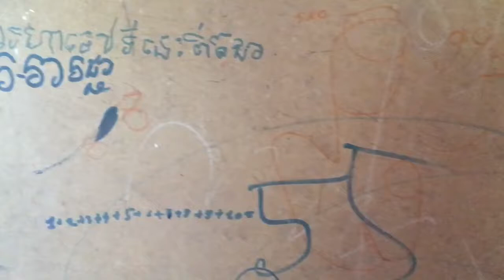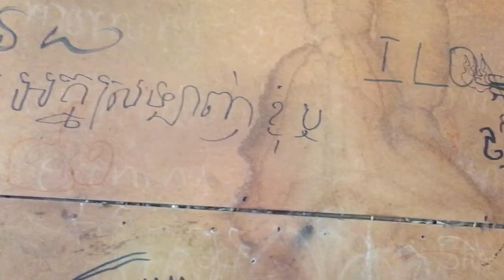Picasso Painting in Cambodia, Kids Painted Bat man Fire Dragons and Motorbike racing...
Picasso Painting in Cambodia, Kids Painted Bat man FireDragons and Motorbike racing. Khmer art painting by rural Kids, it’s so funny painting.